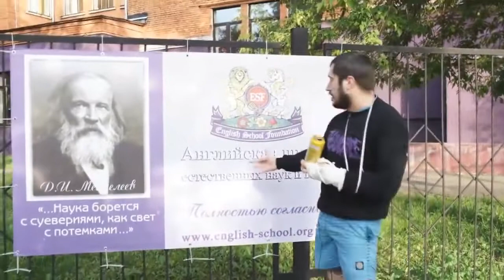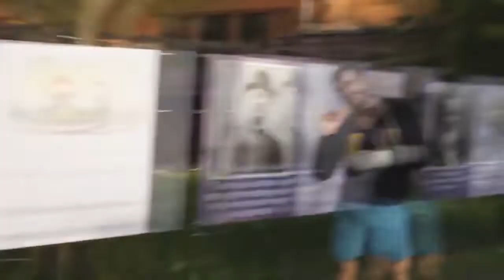ВПИСКА С ПАШЕЙ ТЕХНИКОМ ЛУЧШИЕ МОМЕНТЫ